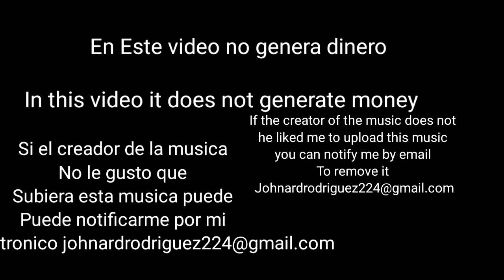1991 - The People (Bass boosted)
Este video puede causarle epilepsia si eres epiléptico retirate rápido del video

This video can cause epilepsy if you're epileptic quickly removed from the video

This video no generate money
ESTE VIDEO NO GENERA DINERO

Links de los creadores

Si el creador de la musica no le gusto que subiera esta musica puede notificarme por mi correo electronico para remover el video

If the creator of the music does not like me to upload this music, you can notify me by email to remove the video